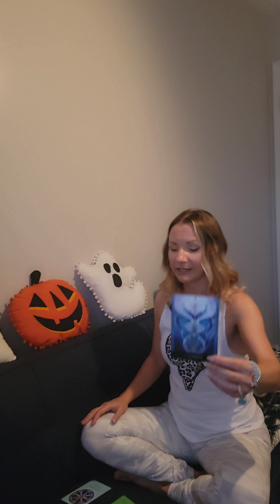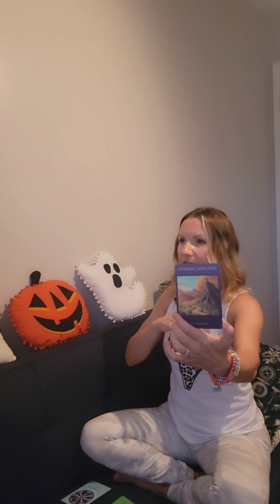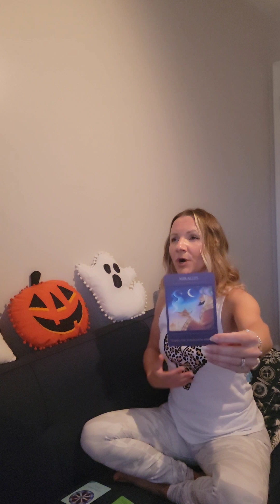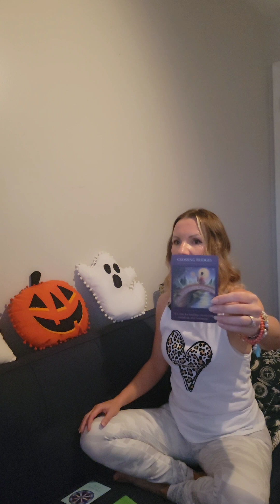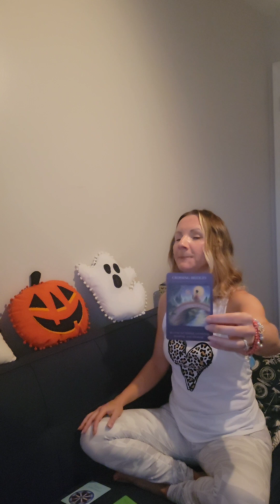Weekly Tarot Reading: September 4 to 10 - Aligning with Joy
You are coming out of a period of grief and loss with new appreciation for life. Recently you have crossed a bridge, leaving behind the old and crossing over on a new path. You have healed old wounds. And now you are following your joy and doing what lights you up. If you're happy with what you're doing, that's your sign you're on the right path. Because you are aligning with your joy, expect miracles to happen between now and around the solar eclipse on October 14th. Please take what resonates and leave behind what doesn't. Listen to your own intuition.

Tune in for the full story for the Collective
Weekly Tarot Reading for September 4th to 10th.

~ 💜 Meri